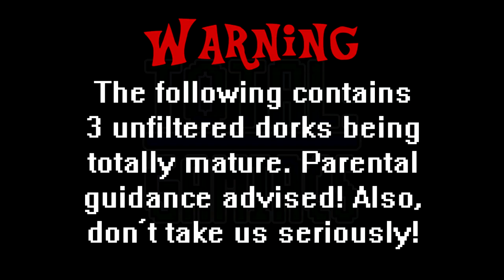TOTAL: Gamiacs: Kirby's Epic Yarn #1: THAT TREE IS RACIST!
Welcome to TOTAL: Gamiacs' first group play video! Time to let loose and have fun! So mature! :D (I apologize for the echo. I thought it was the mic lagging on picking up sound, but it turns out the audio tracks for this recording session were out of sync. Following episodes have had this fixed.)

Co-hosts: Jitterbug Jive/BaldDumboRat and Tiberius